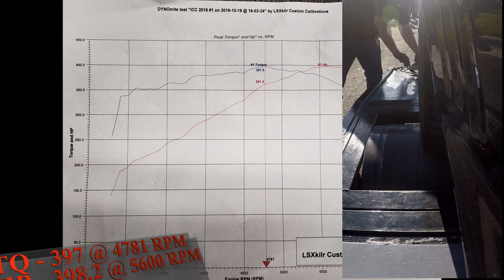ICC '19 Dyno Run LSXKilr "OminouS" Camaro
Ice Cream Cruise '19 Dyno Run performed by LSXKilr Custom Calibrations.  2010 "OminouS" Camaro 2SS/RS @ Werner Park, Papillion, NE

Engine: Stock LS3, ARH 2" Headers with High Flow Cats, NoWeeds Diverters, Borla Atak Axle Back, Pfadt Solid Engine Mounts

Drivetrain:  MGW Short Throw Shifter, Skipshift Eliminator

Body: ViS Racing AMS Carbon Fiber Hood, Carbon By Design Carbon Fiber Trunk and Spoiler.

Suspension:  Airlift Performance Street Slam Series V1, Pfadt Solid Mount Rear Cradle Bushings, Pfadt Rear Trailing Arms and Adjustable Toe Arms, Pfadt Spherical Front LCA Bushings, 2012 ZL1 Lower Control Arms, Pedders 27mm / 32mm Sway Bars, Pedders HD LCA and Trailing Arm Bushings

Upcoming:  BTR Blower Cam Kit, Vortech YSI Kit, Mantic 9000 Series Twin Disk Clutch, A1000 Fuel Pump, Aeromotive Speed Pump Controller, Snow Performance Stage 3 Meth Kit, MSD 2-Step, Line-lock kit.

Future:  Hammerhead 12-Bolt DSS Driveline Kit, RPM Stage VII TR6060